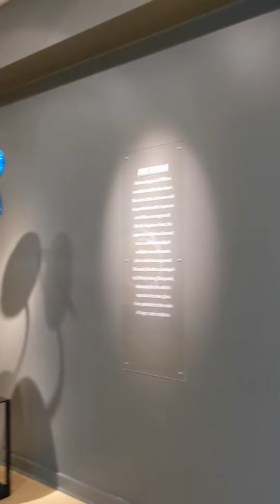Virtual Tour of the Conservatory's Chihuly Collection Part 3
Join us on a virtual guided tour of the “Chihuly: Celebrating Nature” exhibition at Franklin Park Conservatory, featuring one of the largest permanent Chihuly collections at a botanical garden as well as loaned pieces never before seen at Franklin Park Conservatory. “Chihuly: Celebrating Nature” is presented by Nationwide and the Davis Foundation.